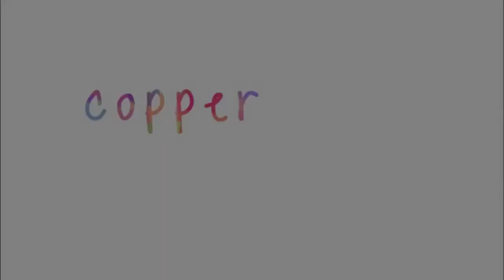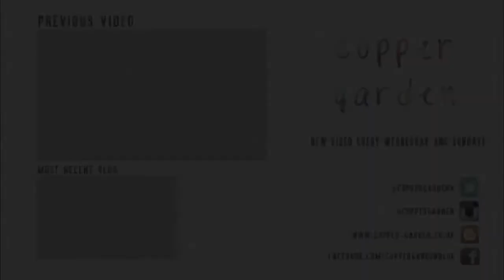100 Questions Nobody Asks | CopperGardenx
THE QUESTIONS:
1:Do you sleep with your closet doors open or closed?
2:Do you take the shampoos and conditioner bottles from hotel?
3:Do you sleep with your sheets tucked in or out?
4:Have you ever stolen a street sign before?
5:Do you like to use post-it notes?
7:Would you rather be attacked by a big bear or a swarm of a bees?
8:Do you have freckles?
9:Do you always smile for pictures?
10:What is your biggest pet peeve?
11:Do you ever count your steps when you walk?
12:Have you ever peed in the woods?
13:What about pooped in the woods?
14:Do you ever dance even if theres no music playing?
15:Do you chew your pens and pencils?
16:How many people have you slept with this week?
17:What size is your bed?
18:What is your Song of the week?
19:Is it okay for guys to wear pink?
20:Do you still watch cartoons?
21:Whats your least favorite movie?
22:Where would you bury hidden treasure if you had some?
23:What do you drink with dinner?
24:What do you dip a chicken nugget in?
25:What is your favorite food?
26:What movies could you watch over and over and still love?
27:Last person you kissed/kissed you?
28:Were you ever a boy/girl scout?
29:Would you ever strip or pose nude in a magazine?
30:When was the last time you wrote a letter to someone on paper?
31:Can you change the oil on a car?
32:Ever gotten a speeding ticket?
33:Ever ran out of gas?
34:Favorite kind of sandwich?
35:Best thing to eat for breakfast?
36:What is your usual bedtime?
37:Are you lazy?
38:When you were a kid, what did you dress up as for Halloween?
39:What is your Chinese astrological sign?
40:How many languages can you speak?
41:Do you have any magazine subscriptions?
42:Which are better legos or lincoln logs?
43:Are you stubborn?
44:Who is better...Leno or Letterman?
45:Ever watch soap operas?
46:Are you afraid of heights?
47:Do you sing in the car?
48:Do you sing in the shower?
49:Do you dance in the car?
50:Ever used a gun?
51:Last time you got a portrait taken by a photographer?
52:Do you think musicals are cheesy?
53:Is Christmas stressful?
54:Ever eat a pierogi?
55:Favorite type of fruit pie?
56:Occupations you wanted to be when you were a kid?
57:Do you believe in ghosts?
58:Ever have a Deja-vu feeling?
59:Take a vitamin daily?
60:Wear slippers?
61:Wear a bath robe?
62:What do you wear to bed?
63:First concert?
64:Wal-Mart, Target or Kmart?
65:Nike or Adidas?
66:Cheetos Or Fritos?
67:Peanuts or Sunflower seeds?
68:Ever hear of the group Tres Bien?
69:Ever take dance lessons?
70:Is there a profession you picture your future spouse doing?
71:Can you curl your tongue?
72:Ever won a spelling bee?
73:Have you ever cried because you were so happy?
74:Own any record albums?
75:Own a record player?
76:Regularly burn incense?
77:Ever been in love?
78:Who would you like to see in concert?
79:What was the last concert you saw?
80:Hot tea or cold tea?
81:Tea or coffee?
82:Sugar or snickerdoodles?
83:Can you swim well?
84:Can you hold your breath without holding your nose?
85:Are you patient?
86:DJ or band, at a wedding?
87:Ever won a contest?
88:Ever have plastic surgery?
89:Which are better black or green olives?
90:Can you knit or crochet?
91:Best room for a fireplace?
92:Do you want to get married?
93:If married, how long have you been married?
94:Who was your HS crush?
95:Do you cry and throw a fit until you get your own way?
96:Do you have kids?
97:Do you want kids?
98:Whats your favorite color?
99:Do you miss anyone right now?
BONUS JONAS QUESTION: something that happened to you in middle school.

[editing software] iMovie or Adobe Premiere

[twitter] @coppergardenx
[instagram] @coppergarden